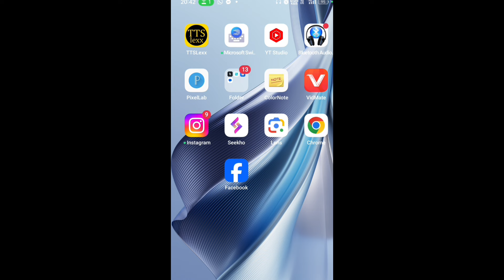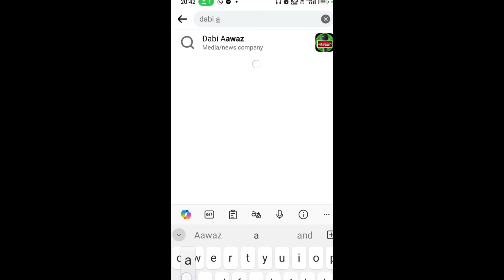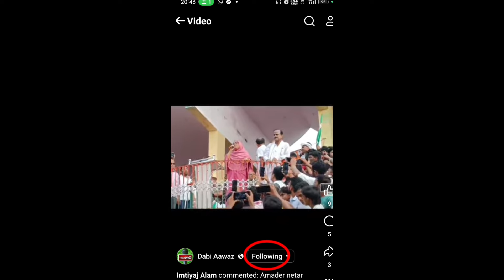चुनावी वादे और किए गए काम I सर्टिफिकेट नहीं तो वोट नहीं I JHARKHANDNEWS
चुनावी वादे और किए गए काम I सर्टिफिकेट नहीं तो वोट नहीं